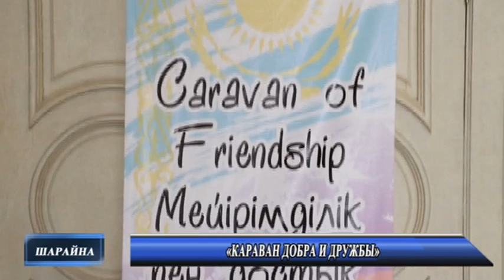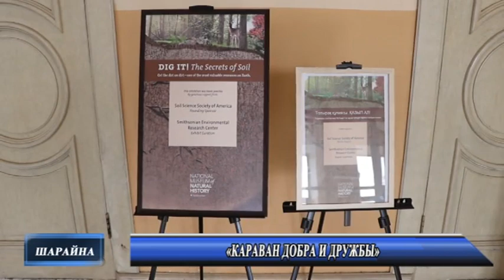Новости 04 05 2022